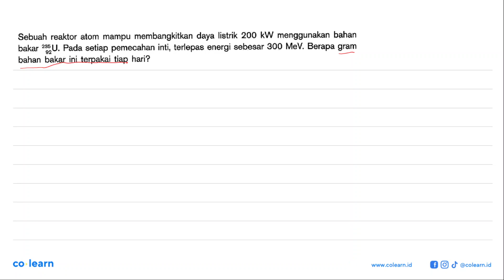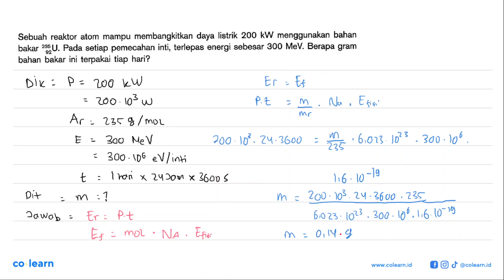Sebuah reaktor atom mampu membangkitkan daya listrik 200 kW menggunakan bahan setiap pemecahan in...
Sebuah reaktor atom mampu membangkitkan daya listrik 200 kW menggunakan bahan setiap pemecahan inti; terlepas energi sebesar 300 MeV. Berapa gram bakar 235U. Pada 92 bahan bakar ini terpakai tiap hari?

Topik atau Materi: Reaksi inti - Inti Atom - Fisika Quantum - Fisika Kelas 12 SMA - K-13 Revisi

00:00 : Bedah Soal
01:00 : Konsep, rumus dan pengertian Reaksi inti
01:18 : Langkah penyelesaian soal
04:01 : Jawaban akhir
04:31 : Penutup